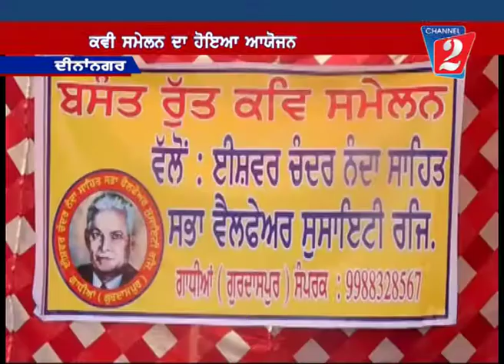Poet Conference Dinanagar, Channel 2